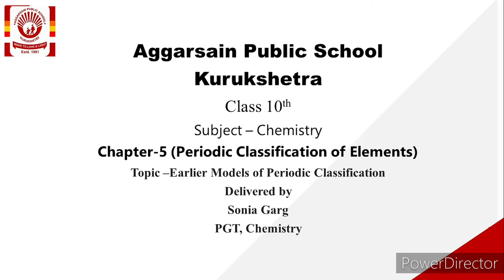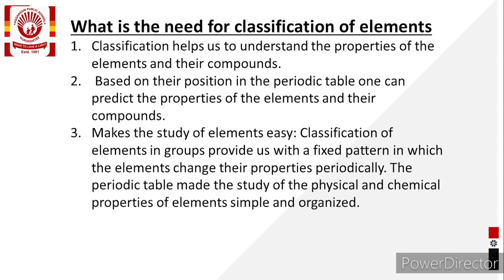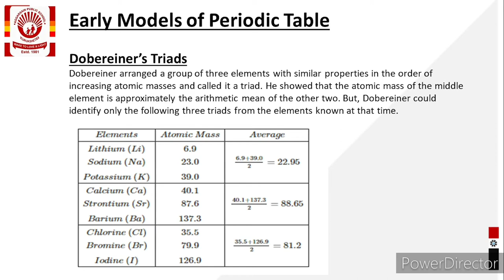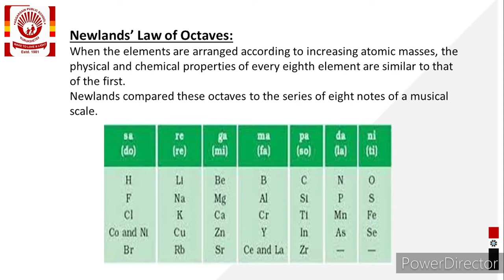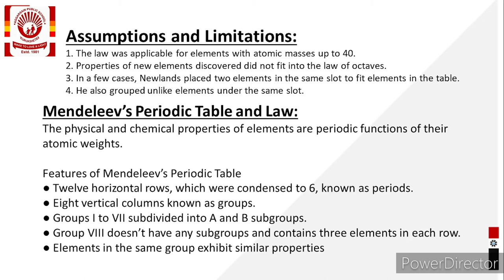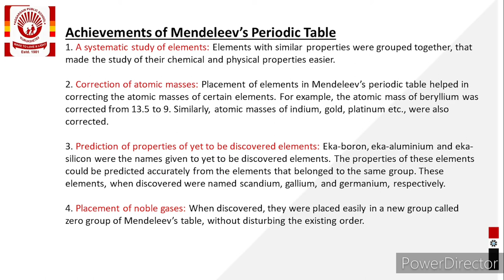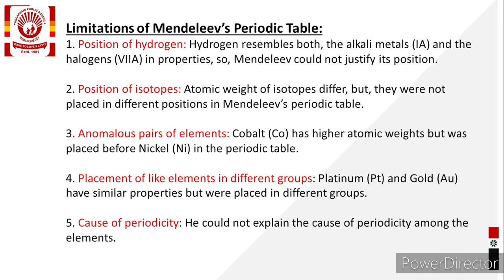Earlier Models of Periodic Table|| Chapter-4 ||10th Chemistry ||Lectute-1